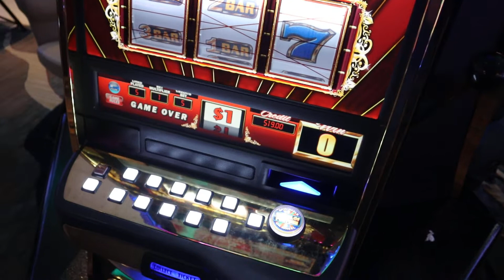Gambling 🎰 slot machines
Slot machines gambling